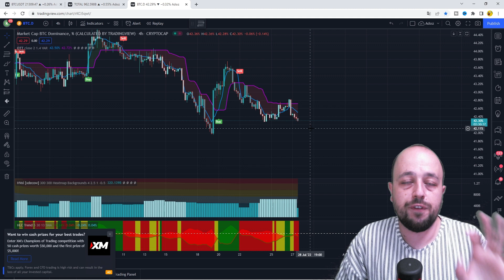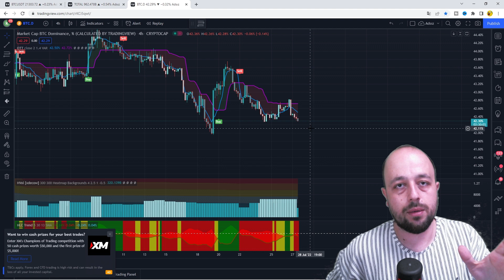FED KARARI AÇIKLANMADAN BİTCOİN YÜKSELİYOR!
Akşsam saat 21:00'de Fed faiz kararı açıklanacak. Bitcoin bu açıklama öncesi yükseliyor. Faiz artıracak mı sorularına piyasalardan bir sürü yorum geliyor ama Küresel çapta yaşanan sıkıntılardan dolayı bu karar biraz sıkıntılı olabilir

kripto adam,
crypto adam,
kripto para haberleri,
kripto analiz,
kripto para,
fed,
faiz,
bitcoin,
açıklama,
faiz artacak mı,
faiz artırımı,
fed faiz kararı,
fed bitcoin,
bitcoin fed,
fed bitcoin'i nasıl etkiler,
FED KARARI,
FED KARARI AÇIKLANMADAN BİTCOİN,
fed kararı bitcoin,BİTCOİN YÜKSELİYOR!